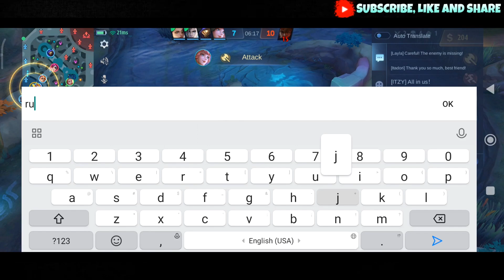ODETTE RENCANA TUTOR PURIFY MALAH PAKE FLICKER! ODETTE TOP GLOBAL I ODETTE GAMEPLAY I ODETTE MLBB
Butuh tissue tebal buat lap air mata yang habis diputusin pacar? Mau masker yang tebel, waterproof dan nyaman di muka? Capek di kantor masa tiduran di tangan? Pulang kantor naik motor tapi hujan? Cabe lombok pedas yang bikin hidup terasa lebih hidup?

Tenang guys semua ada di TOKOPEDIA! 👌👌
- Cabe lombok khas Sulawesi (cocok buat bakso, indomie, nasgor dan migor,dll )

Jangan lupa untuk di check-out ya guys! 😆😆

Jujur cuman bisa pake mage terutama odette. Tapi. kalo pake semua hero untuk konten sabi lah yaa.